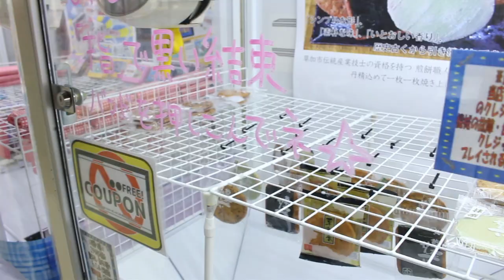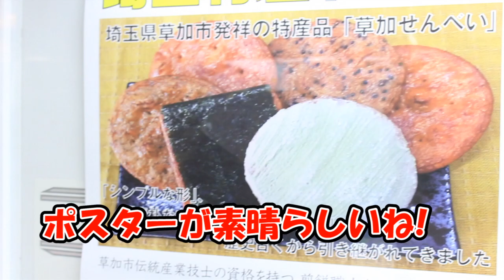【1000円でクレーンゲームに挑戦！】埼玉特産キャッチャー第７弾！草加せんべいのお味を食レポしてみた！！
毎日１７時に更新するので皆、早く学校から帰って来てね～！！

今回は第6弾になる埼玉特産キャッチャーに挑戦したよ！
今回の埼玉特産キャッチャーの景品は埼玉三大銘菓の1つ「草加せんべい」です！
後輩が草加せんべいの味を食レポするよ！果たしてうまく食レポできるのか！？

2018年4月スタートということで‥こんなこともやってるよ！！

　→月1回、1名様に後輩からプレゼントがもらえるよ！